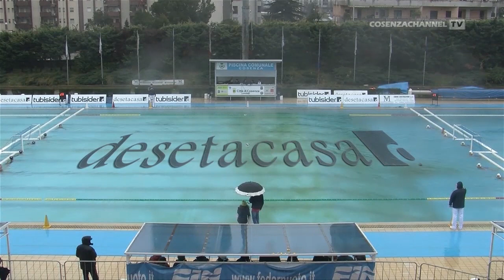Pallanuoto Femminile A1 - Città di Cosenza Tubisider - Rapallo Pallanuoto - 31/01/2015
Partita integrale di pallanuoto femminile A1, Città di Cosenza Tubisider Vs. Rapallo Pallanuoto, giocata il 31 Gennaio 2015, con interviste di fine gara